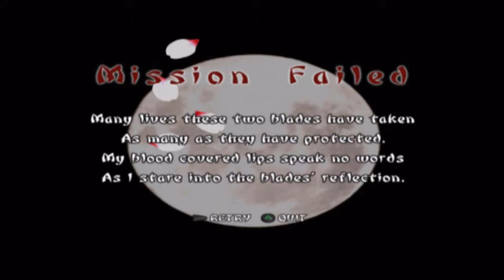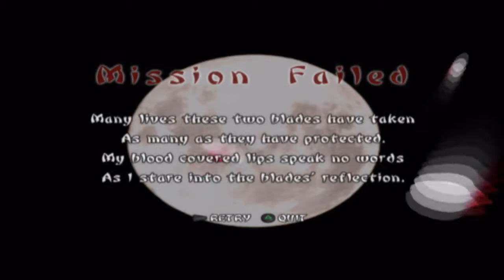Let's Play Tenchu Wrath of Heaven - Deutsch - Part 29 - Rette den Kanzler Sekiya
Die Höhle aus Rikimarus Durchgang wartet auf uns. Wir müssen sie durch einen anderen Eingang betreten und andere Gegnerarten töten.